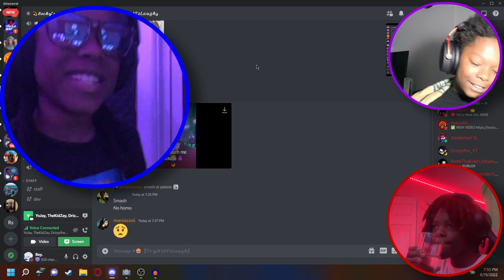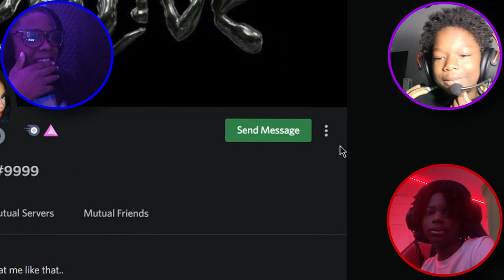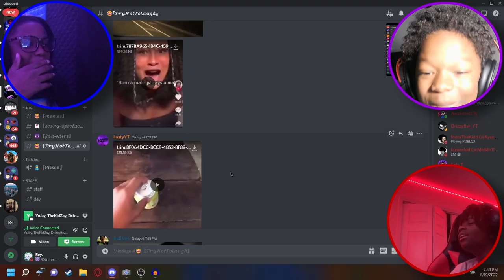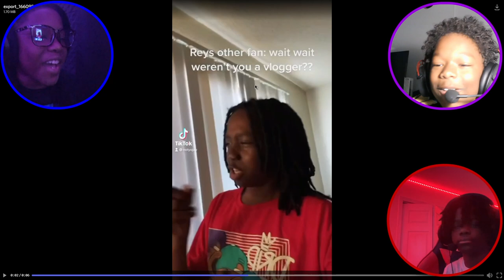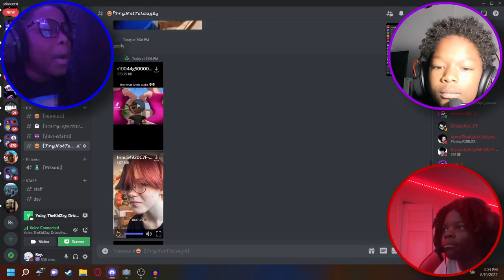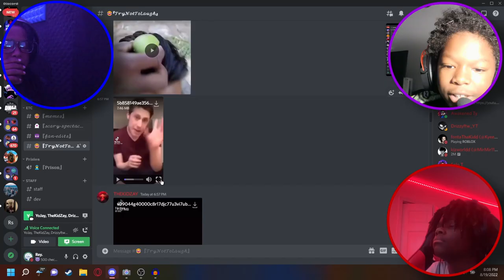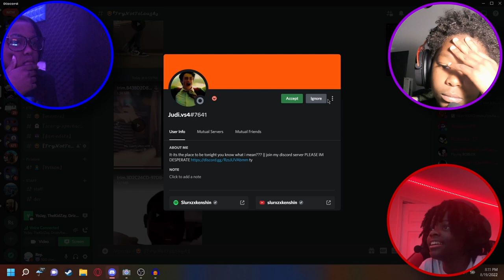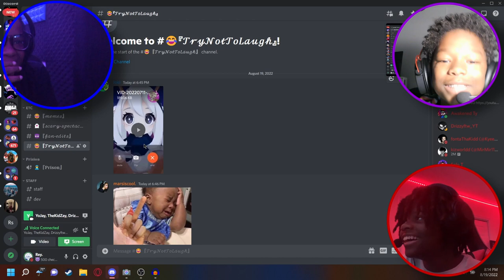THIS TRY NOT TO LAUGH WAS SUPER FUNNY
in some parts of the video zays face cam is gonna go over the memes so just telling you

My goal is to hit 1K subs on my youtube channel. and i wanna inspire other people to make youtube videos like me.

~RR
111